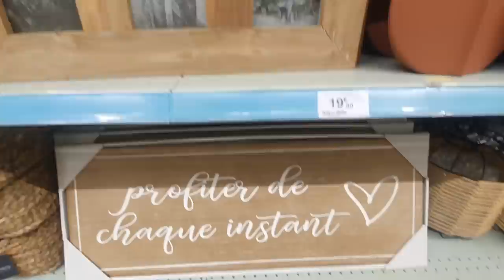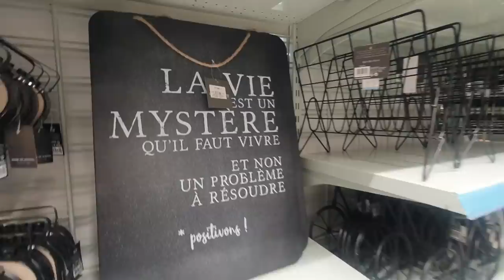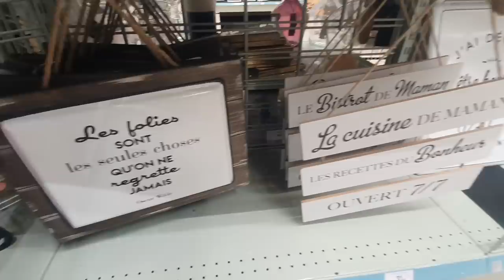ARRIVAGE CENTRAKOR - 26 JUILLET 2023